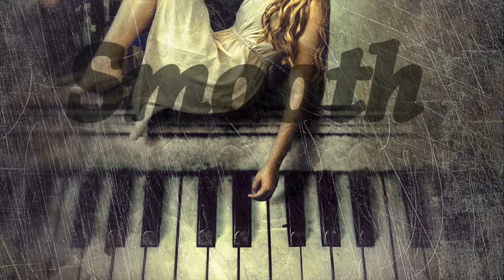[FREE]"Smooth"(prod.Aj the producer) Freestyle X type beat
BeatStore